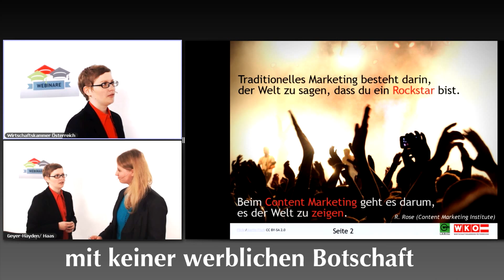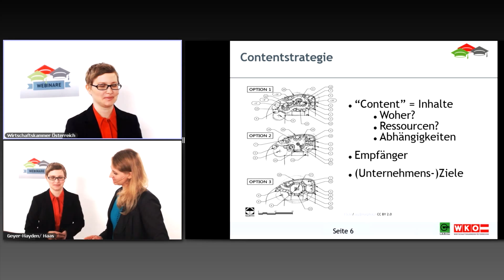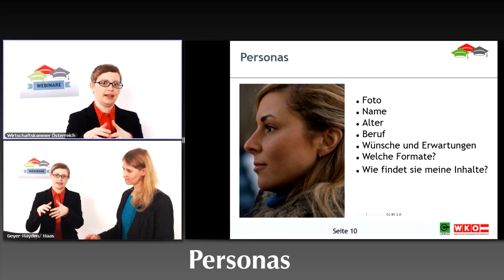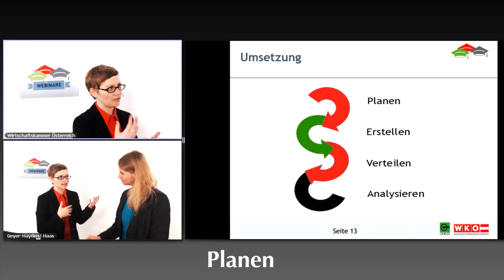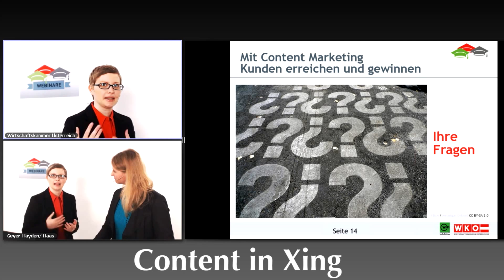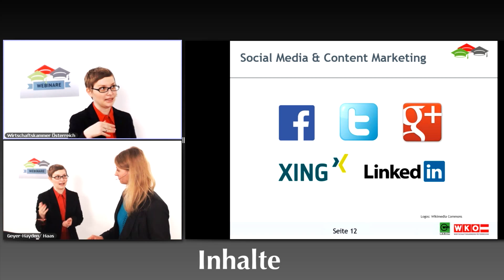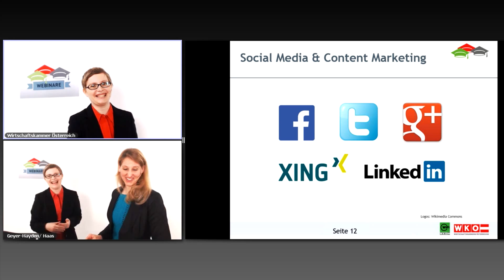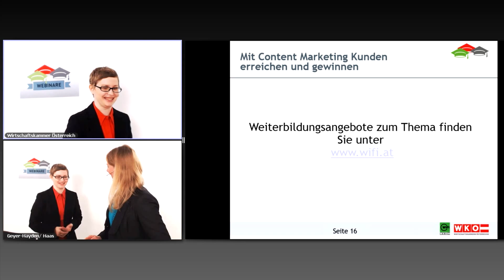WKO WIFI Webinar- Mit Content Marketing Kunden erreichen und gewinnen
- Webinar "Mit Content Marketing Kunden erreichen und gewinnen". Webinare zur Stärkung der unternehmerischen Kompetenzen von Jungunternehmer/innen. Film produziert von Andreas Schmölzer - Filmproduktion pilotFilm